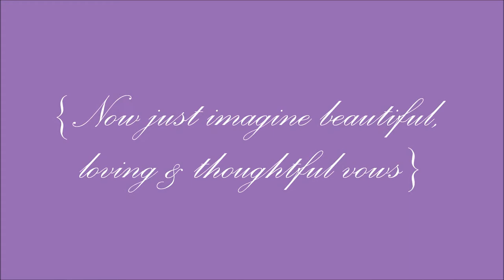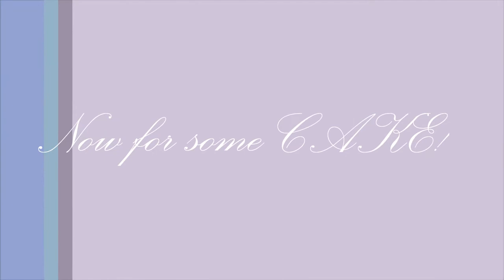C&T Wedding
My big brother Thomas and my new sister-in-law Cayenne's wedding. Say hello to Mr. & Mrs. Ferguson!